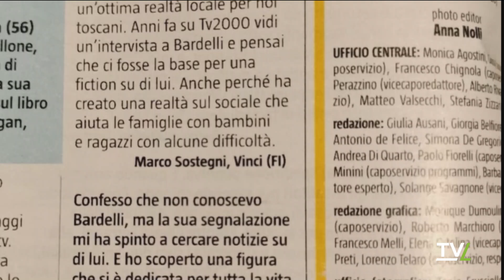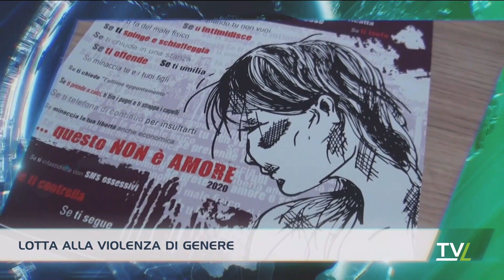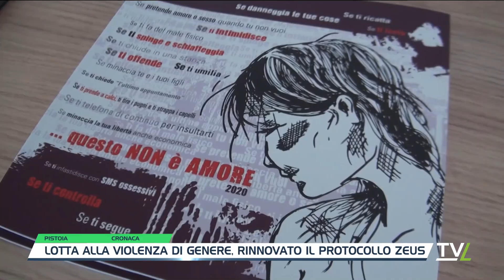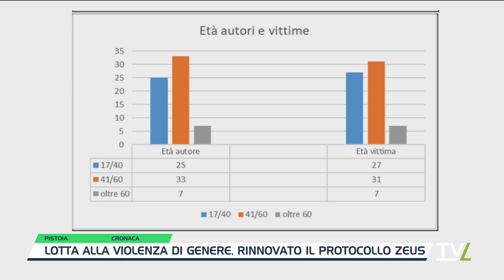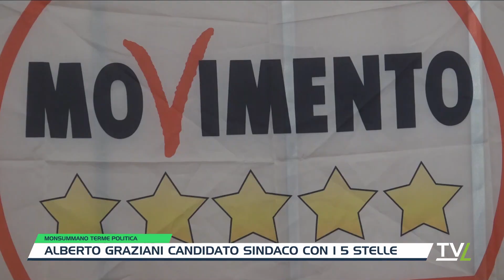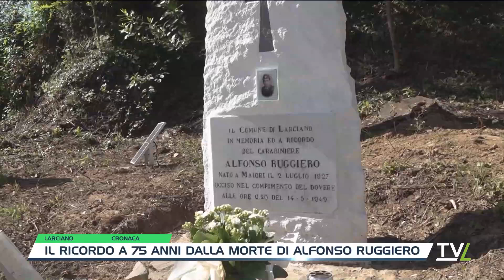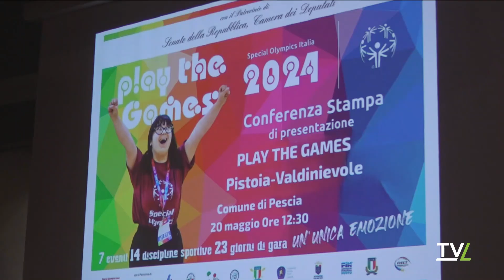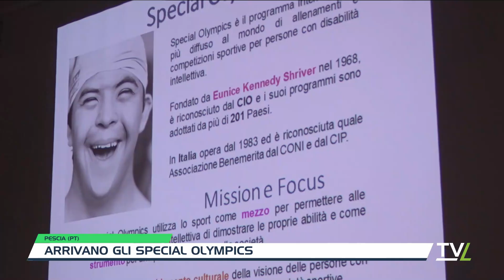TG Sera 22/05/2024